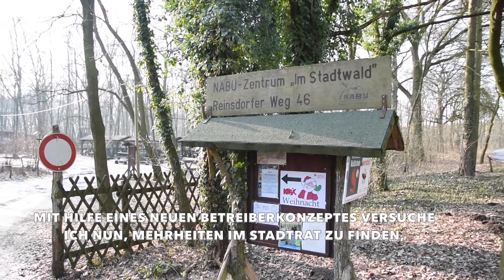Portrait Olaf Kurzhals // SPD-Wittenberg (m. Untertitel)